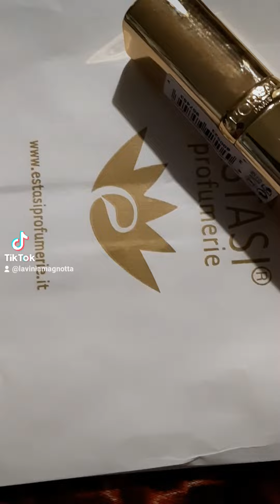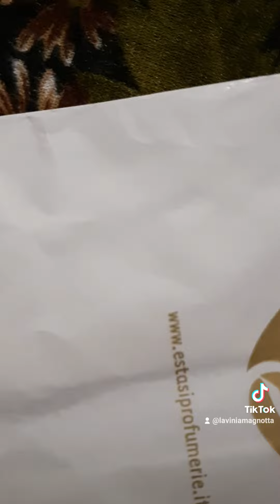Combo labbra meravigliose con i rossetti che ho acquistato da